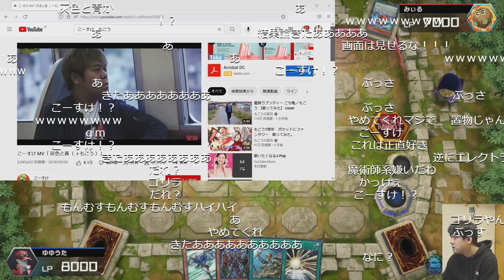こーすけ MV「 灰色と青」を見るゆゆうた【切り抜き】2022/02/26